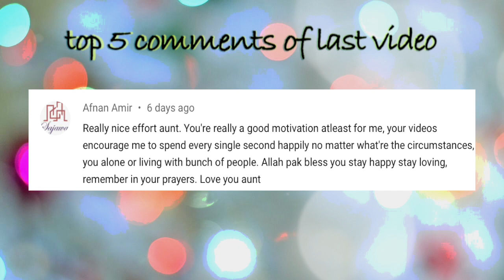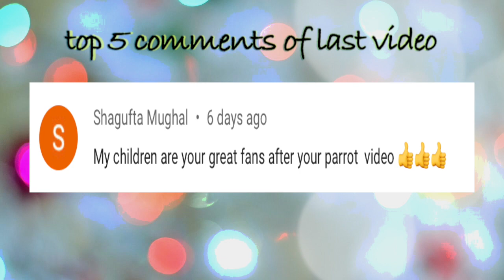Bangor | Holiday in Wales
I love to explore new places. I love to travel by trains, I booked this trip so I could enjoy myself in the train. Bangor Pier was build in 1896.